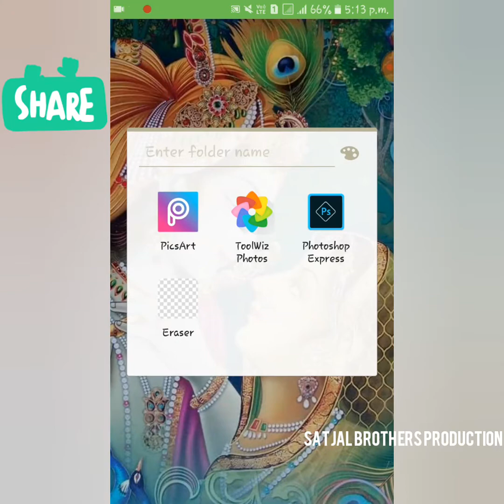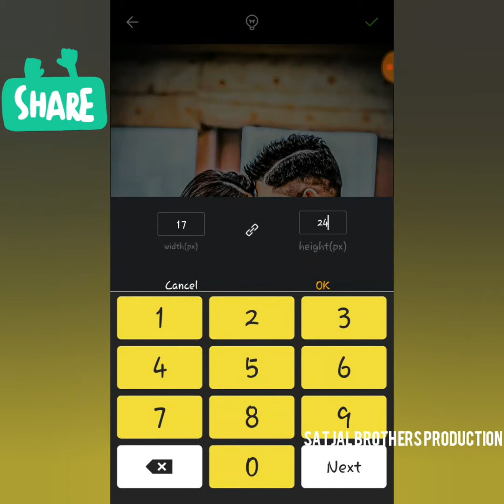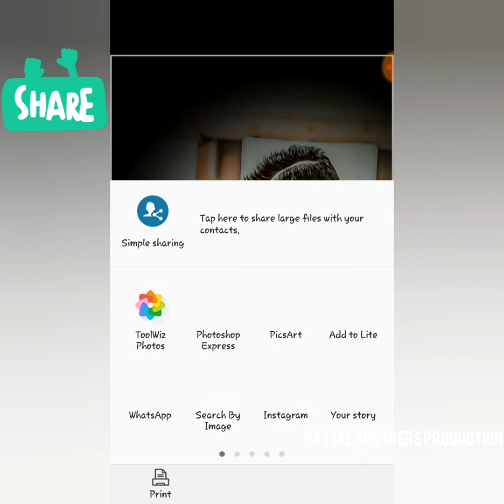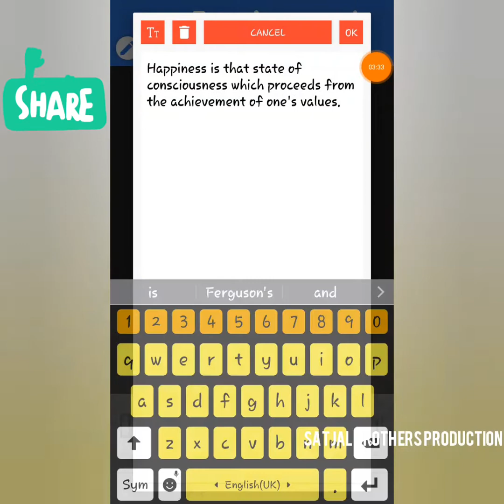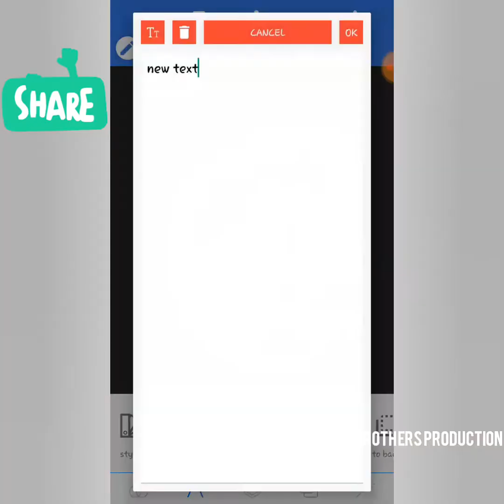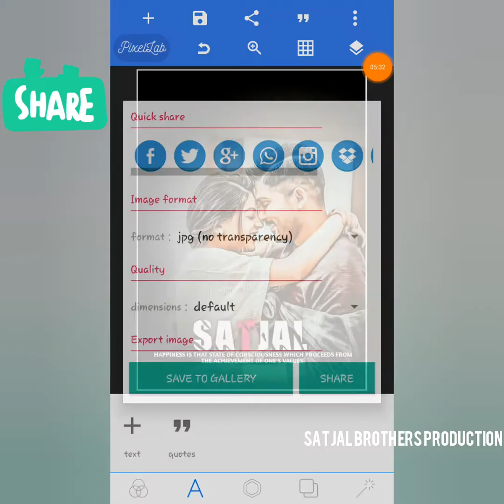TOOLWIZ AND PHOTOSHOP DECENT EFFECT | SatjalBrothers Production